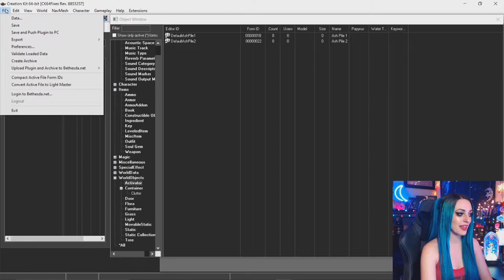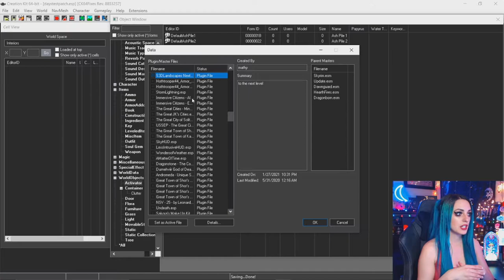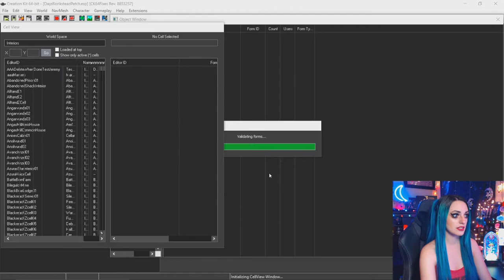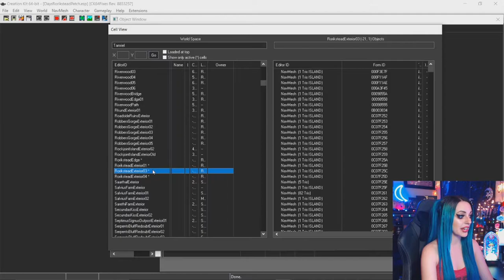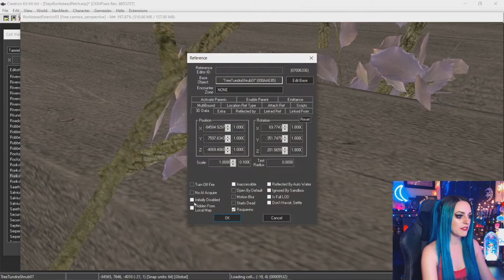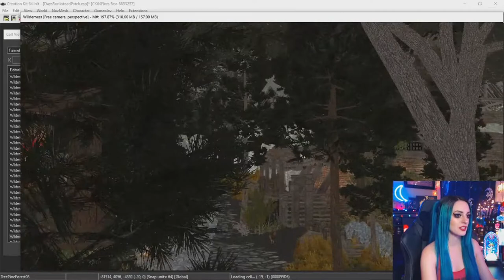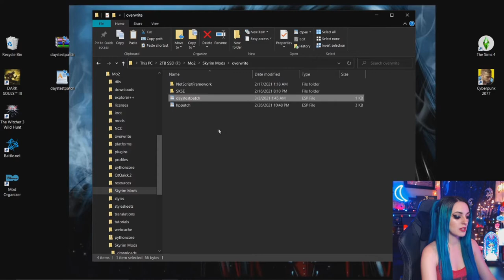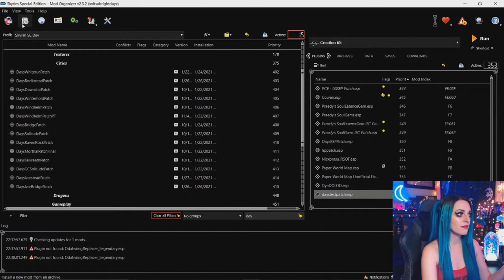Creation Kit Compatibility Patch Tutorial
Basics of how to create a patch for your mods using Bethesda's Creation Kit.

This video also shows how to navigate the Creation kit for beginners.